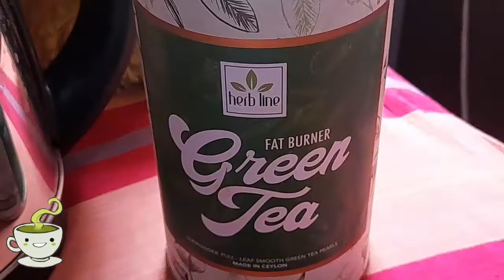Diet නොකර මහත මට්ටු කරමු..........with Sara Creations.......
Diet නොකර මහත මට්ටු කරමු.
Green tea is loaded with antioxidants that have many health benefits, which may include:

improved brain function
fat loss
protecting against cancer
lowering the risk of heart disease
Green tea is loaded with poly phenol antioxidants, including a catechist called EGCG. These antioxidants can have various beneficial effects on health.